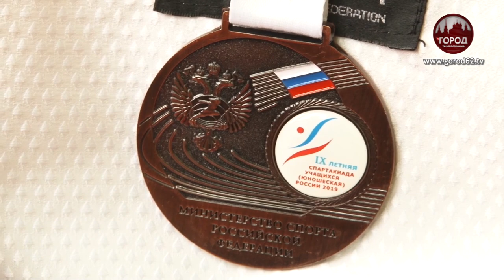Призёры по тхэквондо